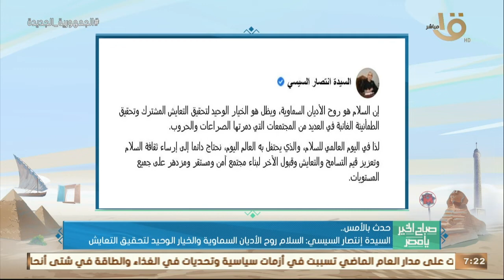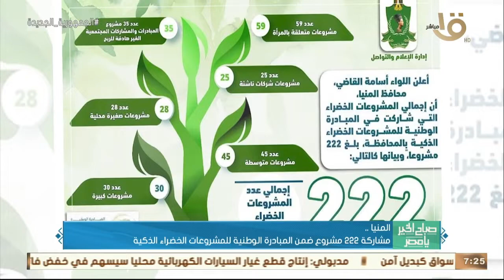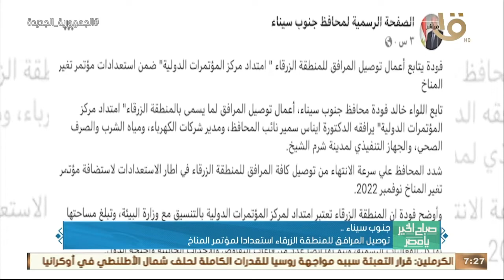صباح الخير يا مصر | الرئيس السيسي استقبل وزراء الإعلام العرب بقصر الاتحادية.. وأهم أخبار الأمس